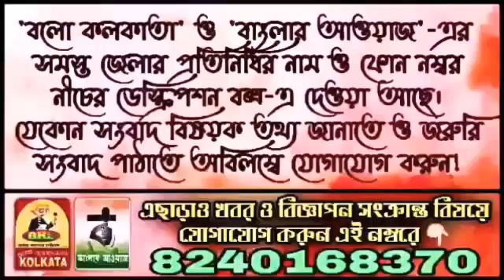গোপন সূত্রে খবর পেয়ে চোলাই মদের আসরে অভিযান চালালো ইন্দাস থানার পুলিশ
Head Office:
Jadavpur, Kolkata, West Bengal. Pin-700078

Marketed by:
Pin-700078

▪𝐊𝐎𝐋𝐊𝐀𝐓𝐀
𝐒𝐚𝐦𝐢𝐫𝐚𝐧 𝐃𝐚𝐬

▪️𝐇𝐎𝐎𝐆𝐇𝐋𝐘
𝐊𝐢𝐧𝐠𝐬𝐡𝐮𝐤 𝐒𝐢𝐧𝐠𝐡𝐚 𝐑𝐨𝐲

▪️𝐁𝐀𝐍𝐊𝐔𝐑𝐀
𝐒𝐤. 𝐒𝐞𝐦𝐢𝐦
𝐒𝐤. 𝐀𝐦𝐢𝐧

▪️𝐏𝐔𝐑𝐁𝐀 𝐌𝐄𝐃𝐈𝐍𝐈𝐏𝐔𝐑
𝐉𝐚𝐡𝐚𝐧𝐠𝐢𝐫 𝐁𝐚𝐝𝐬𝐚

▪️𝐏𝐀𝐒𝐂𝐇𝐈𝐌 𝐌𝐄𝐃𝐈𝐍𝐈𝐏𝐔𝐑
𝐏𝐫𝐚𝐤𝐚𝐬𝐡 𝐊𝐚𝐫𝐚𝐧

▪️𝐉𝐇𝐀𝐑𝐆𝐑𝐀𝐌
𝐒𝐮𝐦𝐚𝐧 𝐏𝐚𝐭𝐫𝐚

▪️𝐍𝐄𝐖 𝐉𝐀𝐋𝐏𝐀𝐈𝐆𝐔𝐑𝐈
𝐀𝐫𝐮𝐧 𝐊𝐮𝐦𝐚𝐫

▪️𝐃𝐀𝐊𝐒𝐇𝐈𝐍 𝐃𝐈𝐍𝐀𝐉𝐏𝐔𝐑
𝐊𝐚𝐥𝐥𝐨𝐥 𝐁𝐢𝐬𝐰𝐚𝐬

▪️𝐀𝐋𝐈𝐏𝐔𝐑𝐃𝐔𝐀𝐑
𝐃𝐞𝐛𝐚𝐬𝐢𝐬𝐡 𝐊𝐚𝐧𝐭𝐡𝐚

▪️𝐍𝐀𝐃𝐈𝐀
𝐒𝐚𝐲𝐚𝐧 𝐌𝐨𝐝𝐚𝐤

▪️𝐏𝐔𝐑𝐁𝐀 𝐁𝐀𝐑𝐃𝐇𝐀𝐌𝐀𝐍
𝐊𝐚𝐥𝐲𝐚𝐧 𝐀𝐬𝐢𝐬𝐡 𝐃𝐮𝐭𝐭𝐚

▪️𝐇𝐎𝐖𝐑𝐀𝐇
𝐓𝐚𝐩𝐚𝐬 𝐃𝐮𝐭𝐭𝐚 𝐂𝐡𝐨𝐰𝐝𝐡𝐮𝐫𝐲

▪️𝐁𝐈𝐑𝐁𝐇𝐔𝐌
𝐍𝐚𝐲𝐚𝐧 𝐒𝐮𝐭𝐫𝐚𝐝𝐡𝐚𝐫

▪️𝐌𝐔𝐑𝐒𝐇𝐈𝐃𝐀𝐁𝐀𝐃
𝐓𝐚𝐧𝐦𝐚𝐲 𝐒𝐚𝐡𝐚

▪️𝐁𝐀𝐍𝐆𝐀𝐋𝐎𝐑𝐄
𝐃𝐮𝐫𝐛𝐚 𝐂𝐡𝐚𝐤𝐫𝐚𝐛𝐨𝐫𝐭𝐢

▪️𝐇𝐈𝐌𝐀𝐂𝐇𝐀𝐋 𝐏𝐑𝐀𝐃𝐄𝐒𝐇
𝐒𝐡𝐲𝐚𝐦𝐚𝐥 𝐃𝐞𝐛𝐧𝐚𝐭𝐡

▪️ 𝐁𝐀𝐍𝐆𝐋𝐀𝐃𝐄𝐒𝐇
𝐊𝐡𝐚𝐳𝐚 𝐌𝐚𝐡𝐚𝐝𝐢 𝐒𝐡𝐢𝐤𝐝𝐞𝐫